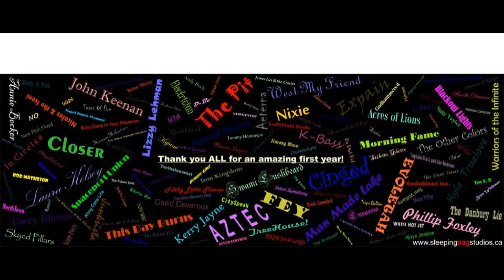SBS Separated! 002 - Nixie - "Countdown" (Live @ sleepingbagstudios 2013)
To celebrate the passing of our first full year we're posting separated & altered music videos from now until the end of the year!  Enjoy!

Thank you to Nixie for being a part of an excellent first year.

- Jer @ SBS